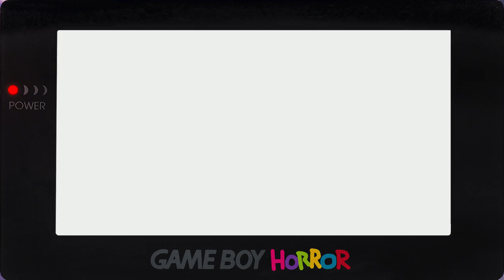Pokemon Advanced Adventure [ROM Hack] Nuzlocke w/ GameboyLuke! - Episode 07 - Sp00py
Can we top 1,000 LIKES? :D

UR8 GUYS?! How's it going? Welcome back to some more Pokemon Advanced Adventure! A completely new Pokemon game modified using Leaf Green as a base. I do have other projects planned that were meant to be released sooner however they are not ready and this series is basically a segway into the next project. Nevertheless I'm thoroughly enjoying the game and I hope you all enjoy watching! It's fun playing something completely new!

• Nuzlocke Rules •
▶ Any Pokémon that faints is considered "dead," and must be released or stored in a specified PC box for "dead" Pokémon.
▶ You can only catch the first Pokémon encountered in each area, and none else. If the first Pokémon encountered faints or flees, there are no second chances.
▶ You must also nickname all of your Pokémon, for the sake of forming "stronger emotional bonds."
▶ Gift Pokémon do not count as an encounter as they are given to you.

♫ Outro Music ♫
Porta Vista - Hyper Potions

Pokémon Emerald Randomizer Nuzlocke Versus Royale
Question of the Day!